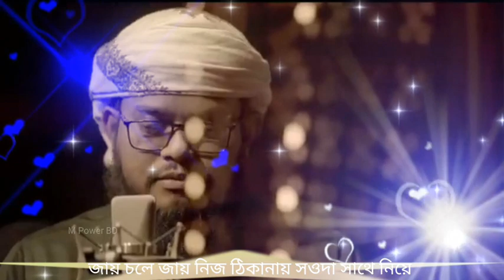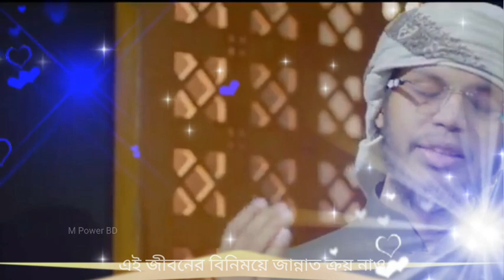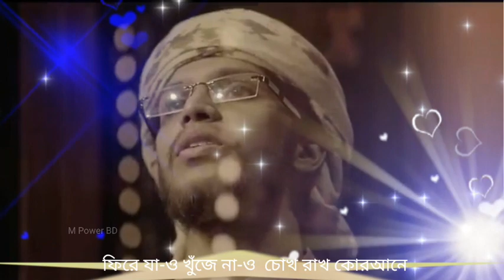কলরব শিল্পীদের নতুন গজল || New Mashup 2021 || Kalarab New Gojol || Arif Arian_Sheikh Sayed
কলরব শিল্পীদের নতুন গজল || New Mashup 2021 || Kalarab New Gojol ||
Arif Arian_Sheikh Sayed || M Power BD ||

কালজয়ী ইসলামিক সঙ্গীত _ New Mashup 2021 _ Arif Arian _ Sheikh Sayed _ Tarana Records

কলরবের নতুন গজল ||Khuji Tomake || Kalarab New Gojol || খুঁজি তোমাকে || Bangla Gojol 2021||

কলরবের গজল || Sarkar Sarkar ||Kalarab Gojol || সরকার সরকার || Mahfuz & Bodruzzaman || M Power BD ||

বছরের সেরা হৃদয়স্পর্শী মরমী নতুন গজল 2021 _ Emon Moron _ Nasheed Studio New Song By Abu Taher _গজল

কলরবের নতুন ইসলামিক গজল
সরকার সরকার
বিপ্লবী বীর
নতুন গজল
ইসলামিক গান
kalarab new gojol
kolorob new gojol
biplobi bir
sorkar sorkar
sarkar sarkar

🚫🚫 IMPORTANT NOTICE:🚫🚫

All Right Reserves to the Original Music Creater.

Original Song Credit:Tarana Records

আসসালামু আলাইকুম
বন্ধুরা,,, আমাদের চ্যানেলে আপনাকে স্বাগতম,
আমাদের চ্যানেলে প্রতিনিয়ত
গজল,ওয়াজ ইত্যাদি ছাড়া হয়ে থাকে

আশা করছি আমাদের সার্পোট করে এগিয়ে যেতে সাহায্য করবেন,,

ধন্যবাদ

... 😍 Suggested Keyword 🥰.
সরকার সরকার
সালাম গজল
কলরবের নতুন গজল ২০২০
ইকরা গজল
এলো খুশির বরাত
আলোর পথের যাত্রী
আল্লাহ আল্লাহ গজল
Kalarab silpi
sarkar sarkar
holly step
Bangla Islamic Song ।
Ruhani Sahaba ।
Kalarab Shilpigosthi 2020 ।
Heart Touching Nasheed
Ruhani Sahaba
Bangla Islamic Song
Kalarab Shilpigosthi 2020
Heart Touching Nasheed
রুহানি সাহাবা
রুহানি সাহাবা গজল
Ruhani Sahaba Gojol
holy tune
kalarab shilpigosthi
bangla gojol
bangla gazal
bangla gojol 2020 new
গজল
বাংলা গজল
নতুন গজল
Sayed Ahmad Kalarab
Badruzzaman Kalarab
holy tune gojol
Nasheed
New Gojol Provu Tumi Onupom Shilpi Kobi শিশুশিল্পীর নতুন গজল
প্রভু তুমি অনুপম শিল্পী কবি
bangla gojol
islamic song
gojol 2020
new gojol 2020
kalarab
kalarab song
holy tune
holy tune gojol
গজল
kalarab gojol
Rifat Rahman Kalarab
gojol new 2020
kalarab new song
kalarab shilpigosthi iqra shilpigosthi new song
sadman sakib gojol
tune hut song
iqra shilpigosthi song
bangla gojol
bangla song
new islamic song 2020
gojol
saim al hasan gojol
Bangli amer ghor
koster gan
চোখে পানি চলে আসবেই বন্যা নিয়ে কলরবের নতুন হ্রদয় ছোঁয়া গজলটি শুনলে। Iqra shilpigosthi new song 2020
kolorob silpigusti
holy tune
sobuj kuri
bangla koster gan
কলরবের গজল ২০২০
kolorob song
notun gojol 2020
কোরবানির ঈদ ২০২০ গজল
কুরবানীর গজল কলরব
কুরবানীর গজল 2020
কোরবানির ঈদ গজল কলরব ২০২০
ঈদুল আজহার গজল কলরব ২০২০
qurbani eid notun gojol
ismail kurbani gojol
qurbani gojol bangla
qurbani notun gojol
kalarab new gojol
qurbani gojol kalarab 2020
eid ul adha gojol 2020
কলরব
new bangla eid gojol 2020
karalab eid ul adha gojol
গজল
ঈদের গজল ২০২০
gojol
bangla gojol
kalarab best eid gojol
eid song 2020
মনকাড়া গজল কোরবানি
কলরব এর নতুন গজল
ঈদুল আজহার গজল
Sobujkuri tv
Kolorob notun gojol 2020
নতুন ইসলামিক গজল ২০২০।
new gojol
notun gojol,notun gojol 2020
nutun gojol,nutun gojol 2020
islamic song
new islamic song bangla
gojol bangla gojol 2020
new islamic songs
gojol
gojol 2020
bangla
gojol
2020
islamic gojol
bangladesh gojol
notun bangla gojol
robbana anta Moulana
রব্বানা আনতা মাওলানা